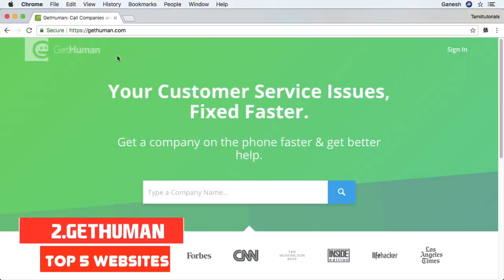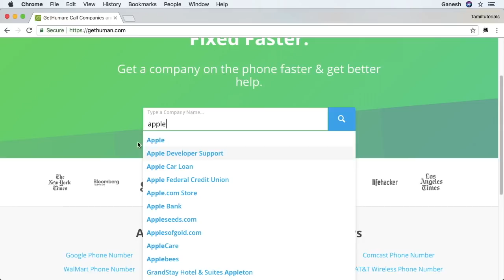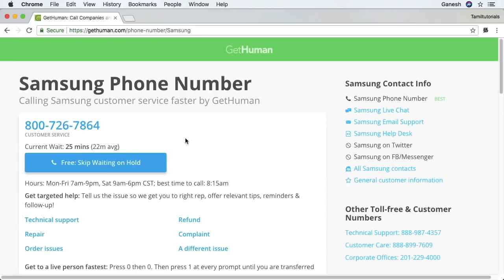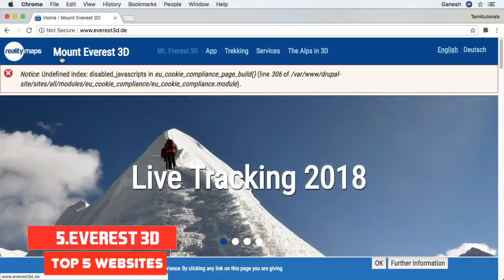TOP 5 Amazing Websites Tamil Tutorials World_HD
இந்த வீடியோவில் சிறந்த Top 5 Websites பற்றி பார்ப்போம்.

Top 5 websites tamil
top 5 useful websites tamil
top 5 best websites tamil